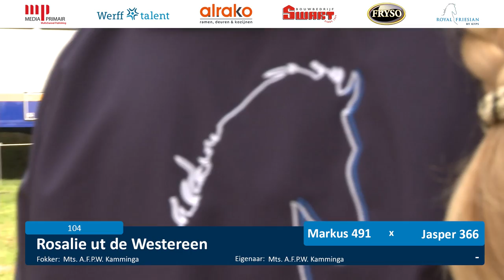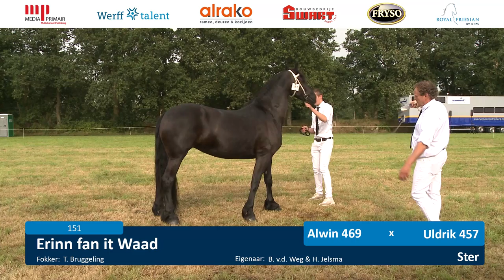Fokdag Ta it Bihâld | 22 juli 2023 | Baan 1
100 Twirre H - Arent 515 x Alwin 469
101 Tine Aline fan RinskeStee - Stendert 447 x Lolke 371
102 Suzanne ut de Westereen - Yme 507 x Ulke 338
103 Roos van de Haenebos - Markus 491 x Jehannes 484
104 Rosalie ut de Westereen - Markus 491 x Jasper 366
105 Pleun M. - Arent 515 x Gjalt 426
106 Sjoukje - Auwert 514 x Alwin 469
107 Moed fan t Hoogeland - Alwin 469 x Pier 448
108 Nynke fan'e Simmerdyk - Tsjalle 454 x Norbert 444
109 Marthe P van ‘t Reestland - Jouwe 485 x Norbert 444
110 Nell-Roelofke - Tymen 503 x Andries 415
111 Mare fan de Wildervanck - Teun 505 x Time 398
112 Maan fan de Stuken - Jouwe 485 x Maiko 373
113 Marije fan'e Horne Zathe - Yme 507 x Beart 411
114 Mette Marrit AJ - Tymen 503 x Felle 422
115 Nora fan de Wildervanck - Eise 489 x Tsjalke 397
116 Marlena fan Oostenburg - Menne 496 x Beart 411
117 Maaike fan 'e Alde Ryd - Teun 505 x Tsjalke 397
118 Martha V.D.M. - Jouwe 485 x Tsjalle 454
119 Odilia fan Marksate - Alwin 469 x Tsjalle 454
120 Martsje M.K. - Teun 505 x Ielke 382
121 Marye de V - Tsjalle 454 x Jisse 433
122 Nele fan de Wedze - Tsjalle 454 x Harmen 424
123 Maike fan oan 'e Swadde - Omer 493 x Aarnold 471
124 Nina Fan It Roaske - Maurits 437 x Beart 411
125 Nyske fan 't Suvelstjelpke - Jehannes 484 x Dries 421
126 Nora fan de Stuken - Omer 493 x Alwin 469
127 Martina fan Oostenburg - Menne 496 x Tsjalle 454
128 Mirthe van F en R - Menne 496 x Tsjalle 454
129 Nova fan 'e Dolle Jonker - Nane 492 x Beart 411
130 Neeltje - Jehannes 484 x Olrik 383
131 Magda  V.D.M. - Alwin 469 x Norbert 444
132 Marlien- Miranda V.D.M. - Alwin 469 x Beart 411
133 Mare R.V. - Matthys 504 x Harmen 424
134 Marielle ut de westereen - Ulbran 502 x Tsjalle 454
135 Mare Roelofke - Markus 491 x Alke 468
136 Mooi fan de Stuken - Alwin 469 x Brend 413
137 Maan fan de Boyemaheerd - Eise 489 x Beart 411
138 Meike fan de Boyemaheerd - Julius 486 x Teunis 332
139 Neeltsje W - Wimer 461 x Mintse 384
140 Marrit fan´e Horne Zathe - Yme 507 x Norbert 444
141 Meike fan ‘e Butewei - Teun 505 x Stendert 447
142 Murkje mdg - Bartele 472 x Tsjalke 397
143 Marije fan de Koaipleats - Markus 491 x Beart 411
144 Magieske - Dame - Teun 505 x Maurus 441
145 Merel fan Panhuys - Jehannes 484 x Jasper 366
146 Nanda ut de Westereen - Tymen 503 x Fridse 423
147 Marrit fan e Langewyk - Yme 507 x Meinse 439
148 Moike Unique fan e Rijwei - Tjebbe 500 x Tsjalle 454
149 Mientsje fan 't Suvelstjelpke - Jehannes 484 x Uldrik 457
150 Maaike fan ‘e Langewyk - Ulbran 502 x Felle 422
151 Erinn fan it Waad Ster Alwin 469 x Uldrik 457
152 Fryske-Dame Ster, A Jehannes 484 x Jasper 366
153 Diana Hinke fan de Mersken Ster, AAA Jehannes 484 x Jisse 433
154 Diamond Birkemose Ster, AAA Jehannes 484 x Tsjerk 328
155 Hester Wilinda K. Ster, AA Gerben 479 x Oege 267
156 Hearau fan it Waad Ster Jurre 495 x Uldrik 457
157 Guusje fan de Kadyk Ster Jurre 495 x Lutger 436
158 Hinke Yfke Fan`e Simmerdyk Ster Jehannes 484 x Norbert 444
159 Kiara fan de Broekfinne Ster Jehannes 484 x Jasper 366
160 Jasmine ut de Westereen Ster, AA Tjebbe 500 x Tymon 456
161 Lutske H Ster, AAA Tjebbe 500 x Alwin 469
162 Klaasie Applonia Ster Hette 481 x Bartele 472
163 Yfke Marieke Ster, A Epke 474 x Folkert 353
164 Becky M Ster, AA Tsjalle 454 x Marten 377
165 Unique Prinseske F Sport, Kroon, AAA Tsjalle 454 x Rindert 406
166 Yfke fan J.H.V. Kroon, AAA Haike 482 x Fridse 423
173 Nynke J - Teun 505 x Norbert 444